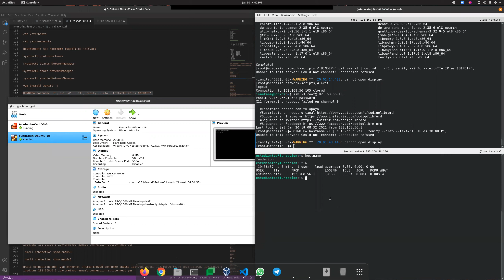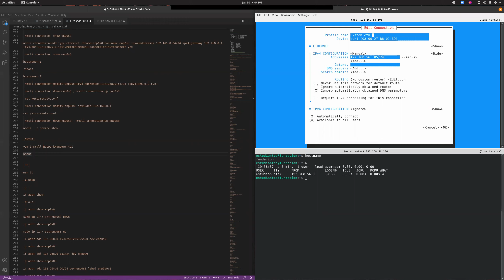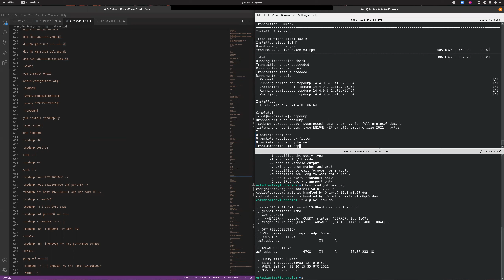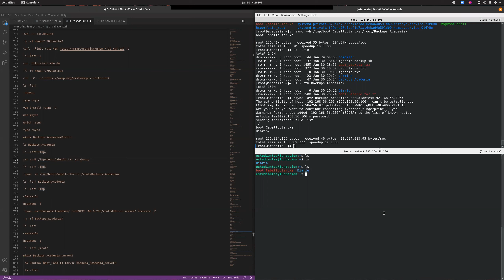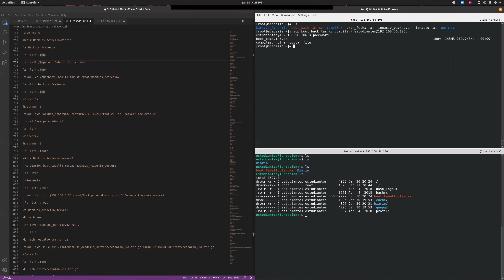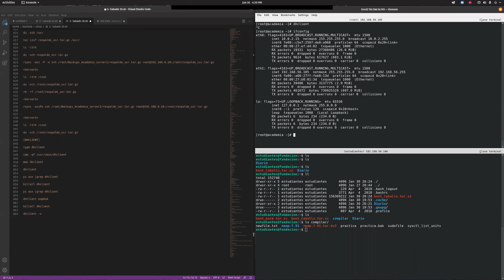Diplomado de Linux - GCSA - Aprendiendo Practicando Comandos de Redes - 30-01-2021